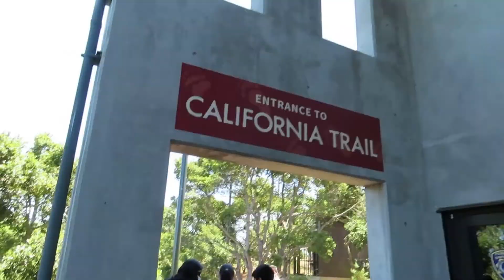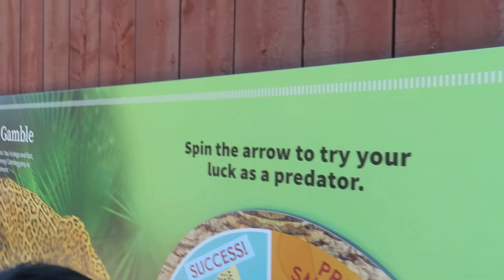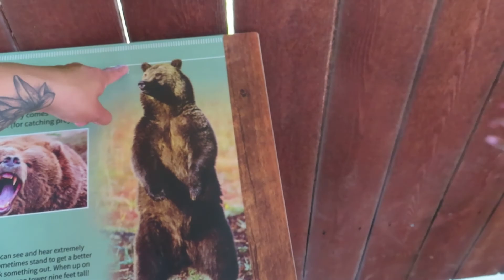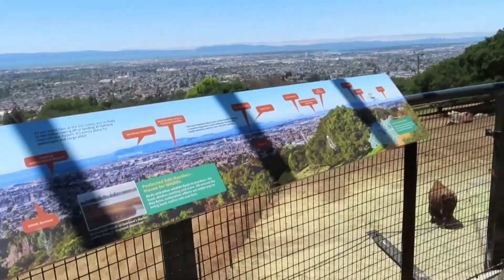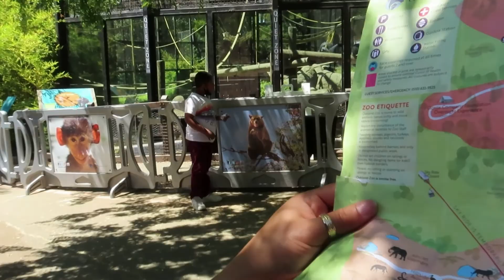OAKLAND ZOO TRIP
THANK YOU GUYS FOR WATCHING AND FOR ALL OF THE SUPPORT!
I APPRECIATE EVERY SINGLE ONE YOU WHO WATCHES MY VIEDOS, THANK YOU!

NAME: VEE HERNANDEZ
FAMILY OF 6.
NORTHERN CALIFORNIA